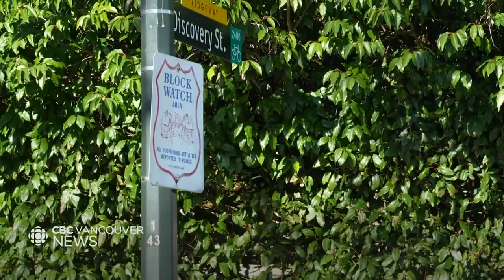Neighbours and families seek answers surrounding the murder of two women in West Point Grey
Two women were shot dead in their car in Vancouver's upscale West Point Grey neighbourhood on February 20, police have confirmed, in what officers described as "targeted murders."